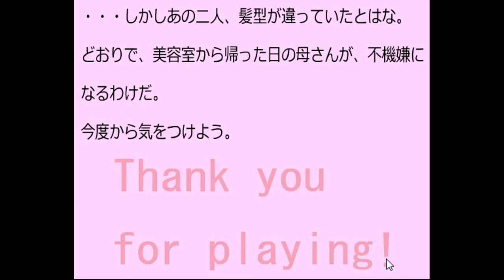Escape from the Twins Room.flv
Walkthrough - Solution - Solucion Escape from the Twins Room